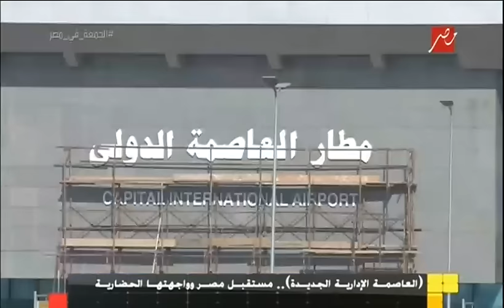الجمعة_في_مصر يعرض أهم ما ستحتويه العاصمة الإدارية في المستقبل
شاهدوا عروض مسرح مصر - الموسم2  كاملة عبر موقع شاهد نت